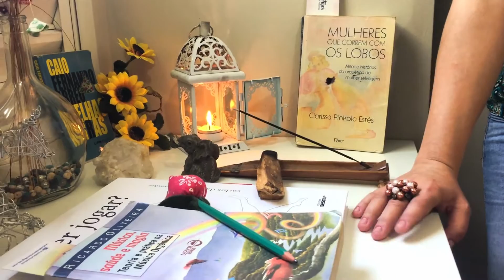Não faz sentido algum - Alba Brito Part. Iuri Galati | PEIXE BARRIGUDO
Violão: Iuri Galati
Produção: Alba Brito
Captação de áudio: Victor Cali e Joel Dias
Captação de Vídeo: Victor Cali / Joel Dias / Joana Dark
Edição: Joel Dias
Direção: Joel Dias e Victor Cali